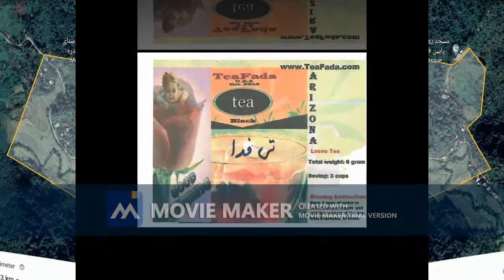شرکت ونتانا گلچای